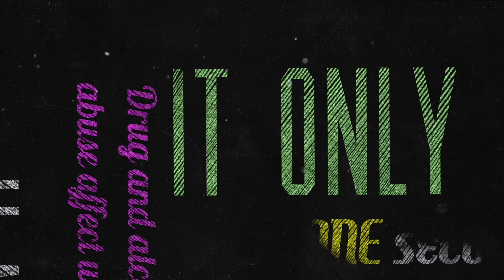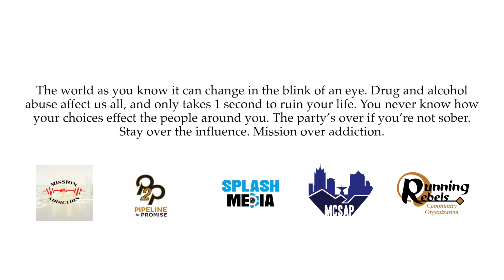Mission Over Addiction Video full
Mission Over Addiction Campaign Video
Local Drug & Alcohol Resources:
* IMPACT is a central access point for people in need : Dial 211
* SAMHSA's toll-free helpline: Dial 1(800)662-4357